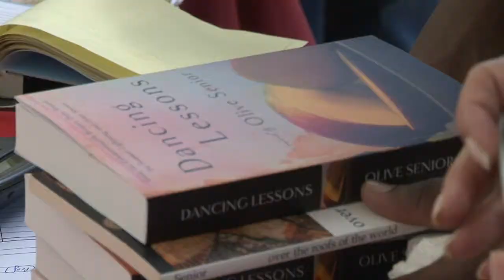Jamaica Launch Olive Senior's "Dancing Lessons"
Jamaican Launch of Olive Senior's new novel "Dancing Lessons" at the University of the West Indies, Mona